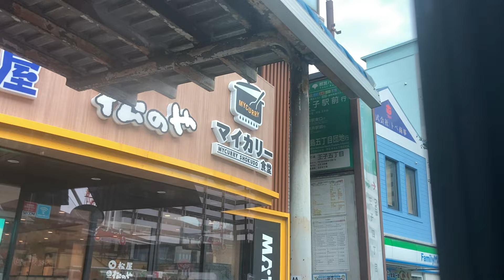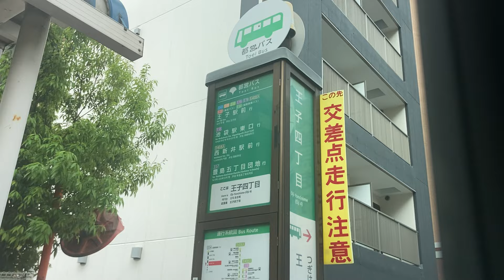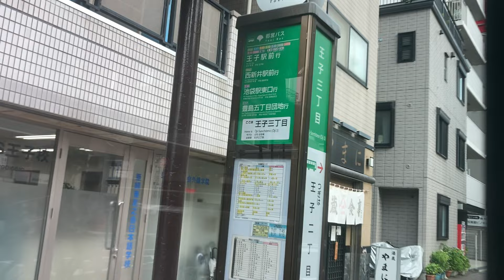都営バス前面展望 車窓 車窓 新田一丁目→王子駅前/ 王41 新田一丁目1613発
このあと王子駅→新宿駅の東京23区内都営バス最長路線に乗り継ぎます。
1.日本高速縦断ツアー
2.全都道府県くまなく巡回ツアー